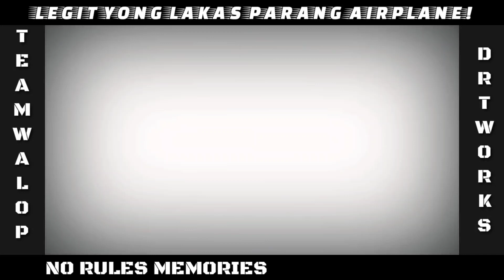LEGIT YONG LAKAS MEN!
​ @Motododz tv
bakbakan
no rules
sniper vs raider fi
dav or
davnor